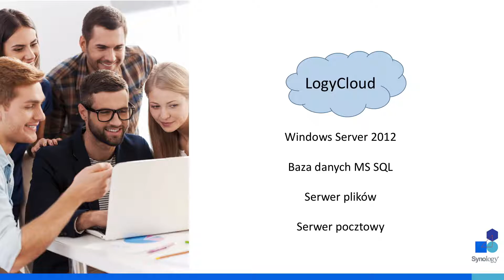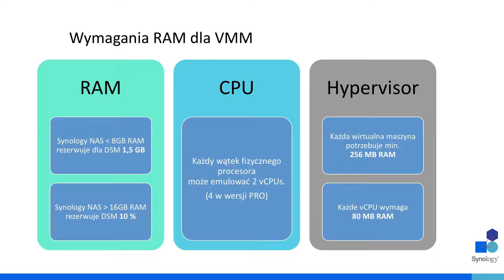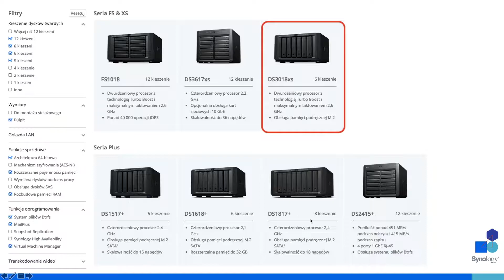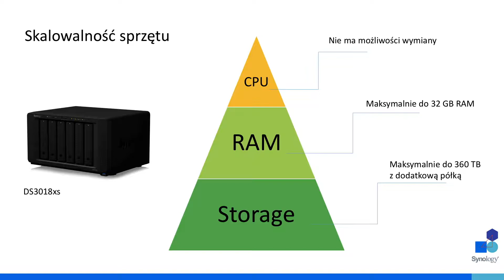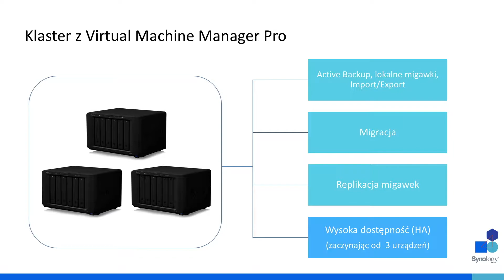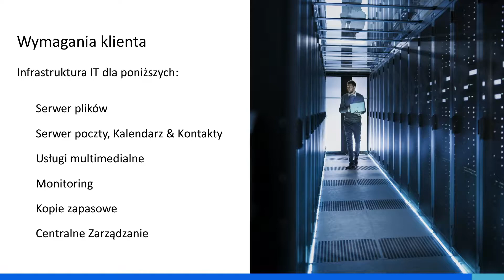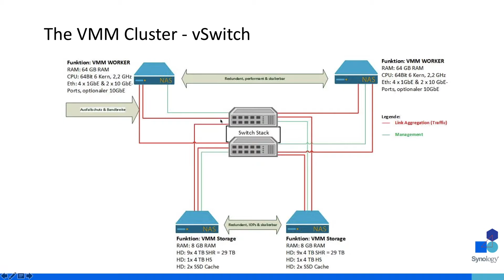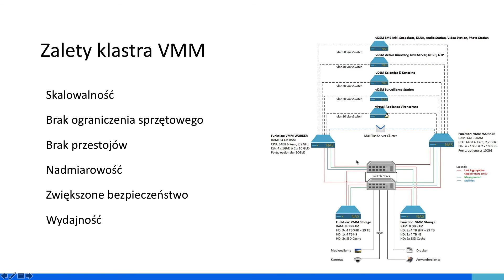Wirtualizacja - Synology Virtual Machine Manager Pro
Ten webinar zawiera wszystkie informacje potrzebne przy wyborze Synology NAS w celu korzystania z Virtual Machine Manager Pro. Zawiera również porady dotyczące maksymalizacji wydajności, skalowania i cennych wskazówek dotyczących zarządzania zasobami. Jednocześnie przedstawiamy praktyczny przykład zastosowania.

1. Znajdź odpowiedni Synology NAS dla siebie
3. Wypróbuj Synology DSM, intuicyjny system operacyjny NAS, bezpłatnie